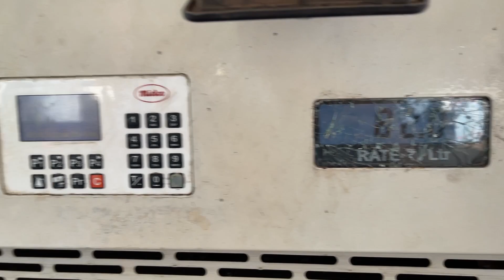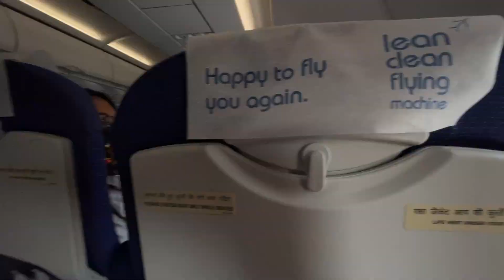FIGHT AT GOA AIRPORT !! 😱😱